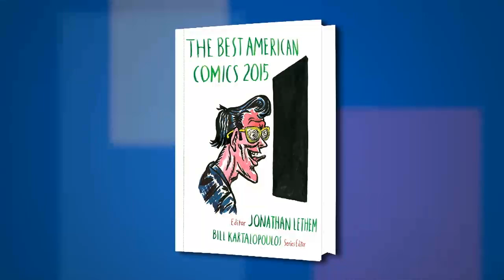Best American Comics Panel at the 2015 Miami Book Fair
Host Rich Fahle talks to “Best American Comics 2015” series editor Bill Kartalopoulous and contributors Gabrielle Bell, Julia Gfrörer, and Anders Nilsen at the 2015 Miami Book Fair.

FROM THE PUBLISHER:
Featuring Gabrielle Bell, Mat Brinkman, Roz Chast, Anya Davidson, Eleanor Davis, Jules Feiffer, Blaise Larmee, Raymond Pettibon, Ed Piskor, Joe Sacco, Esther Pearl Watson, and others.

 JONATHAN LETHEM is the author of nine novels, including Motherless Brooklyn, The Fortress of Solitude, Gun, with Occasional Music, and most recently Dissident Gardens.

 BILL KARTALOPOULOS is a Brooklyn-based comics critic, educator, curator, and editor. He teaches comics history at the School of Visual Arts. More information may be found at on-panel.com.

women authors, comics, graphic novels